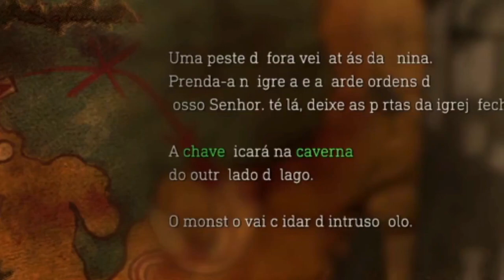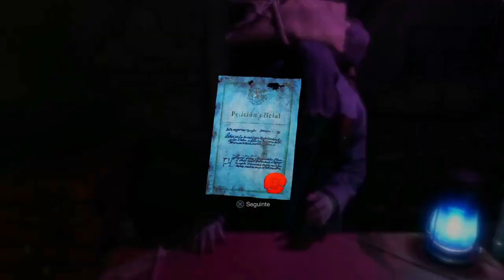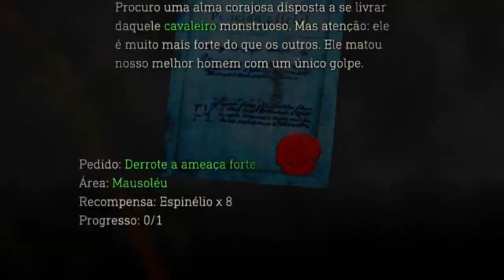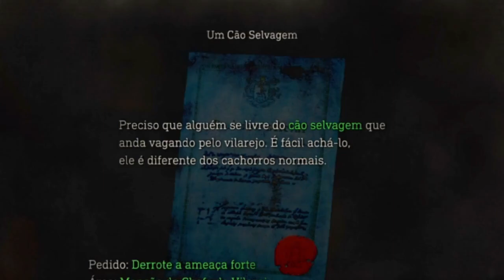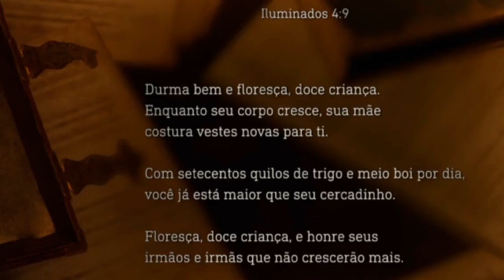TODOS OS 15 BOSSES E MINI BOSSES - RESIDENT EVIL 4 REMAKE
Neste vídeo falo sobre os 15 bosses e também mini bosses do Resident Evil 4 Remake!

Resident Evil 4: O Renascimento de um Clássico
Em 2023, os fãs de jogos de survival horror foram presenteados com o lançamento do remake de Resident Evil 4, um dos títulos mais icônicos da série. Desenvolvido e publicado pela Capcom, o jogo foi lançado em 24 de março de 2023 para Microsoft Windows, PlayStation 4, PlayStation 5 e Xbox Series X/S.
O remake trouxe de volta a história emocionante de Leon S. Kennedy, agente especial do governo dos Estados Unidos, em sua missão para resgatar Ashley Graham, filha do presidente americano. A trama se passa seis anos após a destruição de Raccoon City em 1998, e mostra Leon enfrentando uma seita macabra em um vilarejo europeu, com a ajuda de Ingrid Hunnigan.
O remake de Resident Evil 4 proporciona aos jogadores uma experiência aprimorada, com gráficos atualizados e jogabilidade refinada, mantendo a essência do jogo original lançado em 2005 para o Nintendo GameCube. A Capcom conseguiu recriar a atmosfera sombria e envolvente que fez do título original um sucesso, ao mesmo tempo em que introduziu melhorias e inovações que agradam tanto aos fãs de longa data quanto aos novos jogadores.

►Resident Evil 4 Reamke PS4
►Resident Evil 4 PS5
►Red Dead Redemption 2 PS4
►Red Dead Redemption 2 Xbox One
►Console PS4 na Amazon
►Console PS5 na Amazon
►Jogos PS4
►Jogos PS5
►Jogos para Xbox One
Comprando através de um dos Links, vocês me ajudam a melhorar a estrutura do canal.

Obrigado!
Caoítulos:

00:00:00 Garrador
00:02:17 Del Lago
00:04:23 Dr. Salvador
00:05:52 Irmãs da Motosserra
00:07:51 Krauser
00:09:46 Regenerador(Ameaça Forte)
00:11:22 Armadura(Ameaça Forte)
00:13:13 Colmillos(Ameaça Forte)
00:14:43 Verdugo
00:16:45 El Gigante
00:19:22 Bitores Mendez
00:20:43 Salazar
00:22:38 Saddler
00:24:26 Brutos(Martelo)
00:25:21 Bruto(Besta)